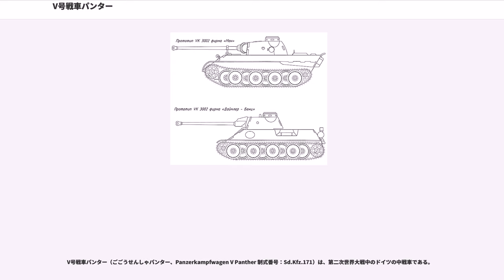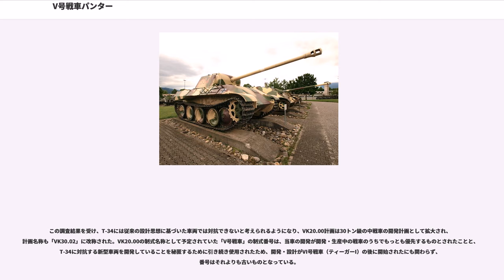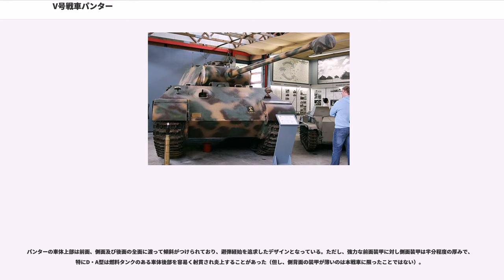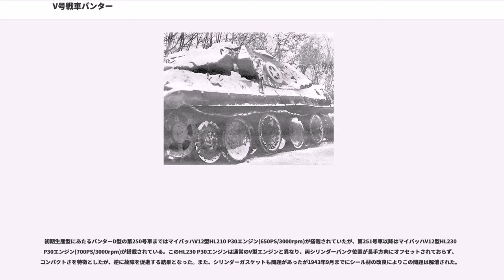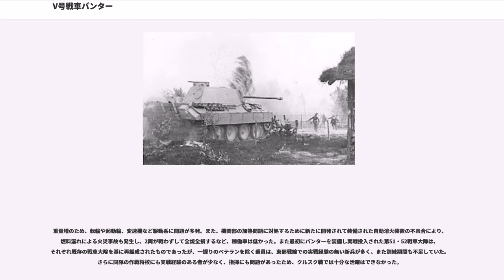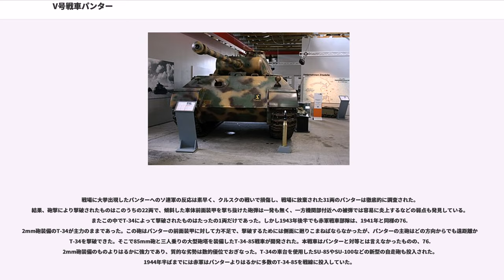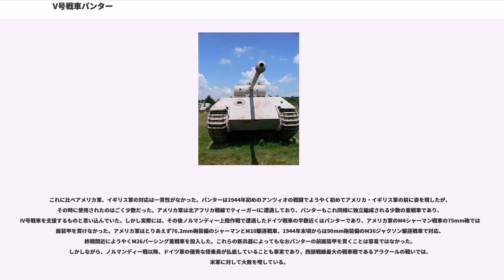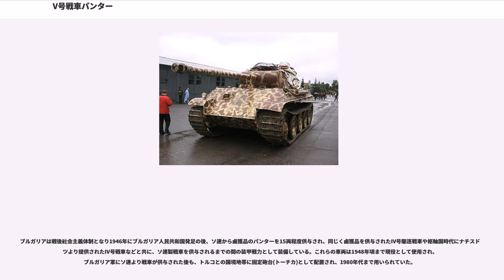V号戦車パンター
V号戦車_(パンター)

V号戦車パンター（ごごうせんしゃパンター、Panzerkampfwagen V Panther 制式番号：Sd.Kfz.171）は、第二次世界大戦中のドイツの中戦車である。

後に「V号戦車」という名称は廃止され、「パンター戦車（独：Pz.Kpfw. Panther、豹戦車）」が正式名称となる。

1938年、ドイツ陸軍は戦車隊の中核を担う主力中戦車として、III号戦車とIV号戦車を統合した新たな戦車の開発計画を立ち上げた。当初の計画ではこの新型戦車は重量20トン級、5cm級の戦車砲を装備した中戦車として計画名称「VK20.00」が与えられ、1939年10月にはダイムラー・ベンツ社が開発主体として選定されている。これには後にクルップ社が加わり、更に1940年にはMAN社が参加することとなり、各社に設計案の提出が求められ、それぞれVK20.01(D)、VK20.01(K)、VK20.01(M)の計画名称が与えられた。

各社の設計案より最終的に選定された車両には「Pz.Kpfw.V（V号戦車）」の制式名称が与えられることも内定し、設計作業が進められていたが、1941年に独ソ戦が開始されると、T-34戦車を始めとしたソ連戦車に対しIII号／IV号戦車は苦戦を強いられることになった。この事態に衝撃を受けたハインツ・グデーリアン将軍は、後に「戦車委員会(Panzerkommission)」と呼ばれることになる調査団を東部戦線に派遣し、T-34の評価を行った。詳細な調査の後、戦車委員会は、T-34の最大の長所は
以上の3点が重要な特徴であると結論した。

この調査結果を受け、T-34には従来の設計思想に基づいた車両では対抗できないと考えられるようになり、VK20.00計画は30トン級の中戦車の開発計画として拡大され、計画名称も「VK30.02」に改称された。VK20.00の制式名称として予定されていた「V号戦車」の制式番号は、当車の開発が開発・生産中の戦車のうちでもっとも優先するものとされたことと、T-34に対抗する新型車両を開発していることを秘匿するために引き続き使用されたため、開発・設計がVI号戦車（ティーガーI）の後に開始されたにも関わらず、番号はそれよりも古いものとなっている。

1941年11月末、ダイムラー・ベンツ社とMAN社に30-35t級新型中戦車、VK3002の1942年4月までの期限での設計が発注された。

ダイムラー・ベンツによるVK3002(DB)はT-34の影響を大きく受けたスタイルではあるが、足回りは大型転綸とリーフスプリング式サスペンションの組み合わせであり、このためターレットリングの小型化、車体の小型化などが実現された。

MANの初期案であるVK3002(MAN)、秘匿名称“トラディショナルなドイツの戦車”と共に両者の案は42年1月から3月までフリッツ・トート、後にアルベルト・シュペーアによるレビューを受け、両者ともDB案をヒトラーへ提案する事を支持していた。しかし、最終案提出に際しMAN社はDB社の提案を参考にデザインを変更し、最終的に採用となったのは、よりドイツ戦車的構造であるVK3002(MAN)の方であった。この決定の決め手の一つに、MAN社のデザインは既存のラインメタル―ボルジッヒの砲塔を利用できた、と言う事も挙げられる。

この新型中戦車は1942年5月15日に「V号戦車パンターA型(Sd.Kfz.171)」と命名された。しかしこれは1943年1月に「パンターD型」に変更され、A型の名はより後の型につけられている。

「パンター(Panther：豹)」の名称は、先行して開発されていた重戦車が非公式ながらヒトラーにより「ティーガー(Tiger：虎)」の愛称を与えられていた(後に正式名称として決定される)ため、より快速で軽量な機動力の高い俊敏な車両として完成することを印象づけるために命名されたものである。しかし、VK3002は当初35tクラスの予定から設計段階で重量が大幅に増加した上、設計がほぼ完了した時点でヒトラーの要求で車体前面装甲を60mmから80mm、砲塔前面を80mmから100mmへと強化したため、当時の重戦車クラスの約45tの重量を持つ「中戦車」として完成した。そのため、当初予定していた最高速度は60km/hから55km/hに低下しており、重量の増加はその他も様々な問題を引き起こしている。

本車はそれまでのドイツ戦車と違い傾斜した装甲を持っており...